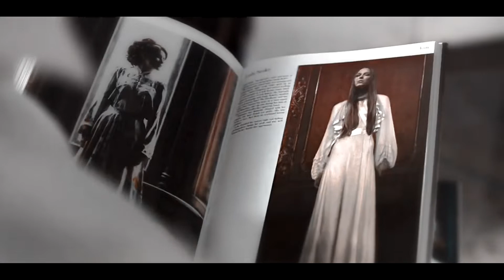» the fold || cormoran & robin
best in full hd (1080p) and a small screen.

sorry for lack of vids! i did plan on 2-3 got videos before this; needless to say lost inspiration. the lyrics of this song are not a hundred percent applicable but the tone of it felt cocooning and to me that is perfect for these two. i wanted to highlight the strong compatibility of these two and the quick connection they make while maintaining very respectable boundaries and an interesting emotional distance. they know each other best and yet work hard to keep that line. i personally do think they will get together romantically before (book) series is over, yet the path is not clear quite how with neither showing inclination to take that perilous risk, moreover as each has a romantic anchor representing a struggle of present vs past and the fears of loneliness over familiarity and being stuck on what that love used to be, which i find really refreshing.
» the fold - wickerbird «
[ strike/c.b. strike - season 1 - 3 ]
» coloring - mine «